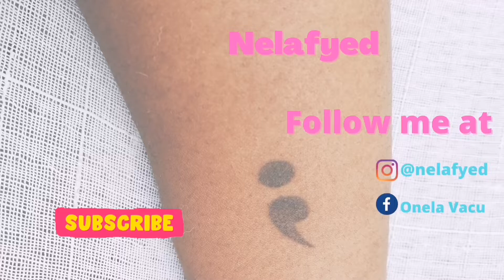NELAFYED || YOUTUBE INTRO SONG || SOUTH AFRICAN YOUTUBER🇿🇦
New content dropping soon.